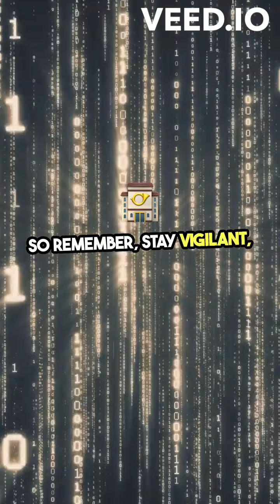Understanding Worms Threats & Prevention Guide#cybersecurity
Worms  Threats & Prevention Guide